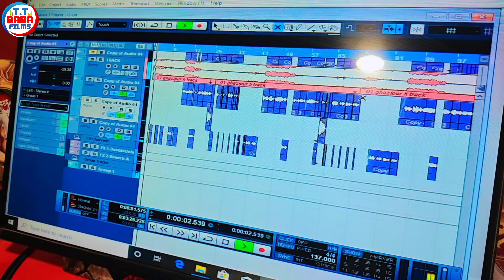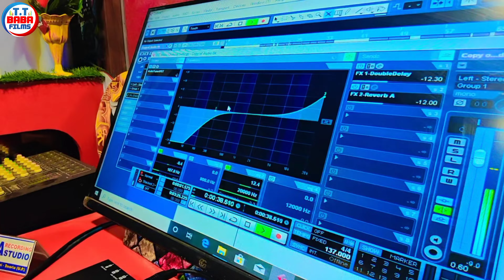VIDEO बाटे देहियां ई तोरे से || Dhananjay_Yadav || Bate Dehiya E Tore Se || 2024 New Love Song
► Song :- Bate Dehiya E Tore Se

► Singer :- Dhananjay Yadav

► writer :- dhananjay Yadav

► Music Director :- Ajju Anjan

Company Lebal :- T.T.Baba Films

Dijital Head :- हैप्पी बाबू [Happy Babu]
          [समय सुबह 10 बजे से शाम 5 बजे तक]

          "कान्हा रिकॉर्डिंग स्टूडियो,भटनी,देवरिया"
               निर्माता/निर्देशक=कन्हैया दीक्षित
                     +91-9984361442